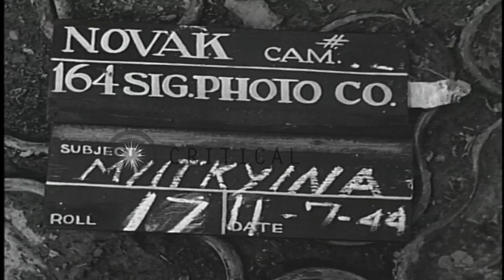Chinese soldiers fire a battery of howitzer in a battlefield in Burma. HD Stock Footage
Chinese soldiers fire a battery of howitzer in a battlefield in Burma.

Artillery fire at Myitkyina airstrip in Burma during World War II. US and Chinese soldiers on the battlefield. US and Chinese soldiers confer looking at a map. Chinese soldiers with a telephone. A Chinese enlisted man gives orders to fire. A battery of howitzer fires. Location: Burma. Date: July 11, 1944.

57,000+ broadcast-quality historic clips for immediate download.